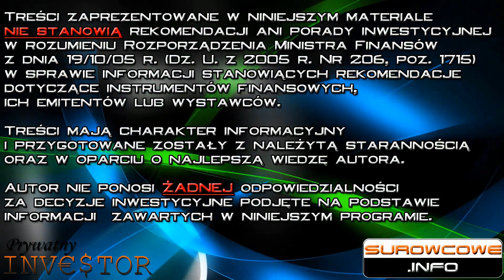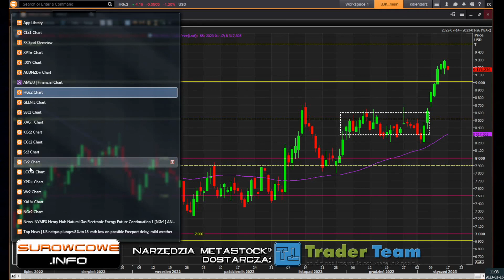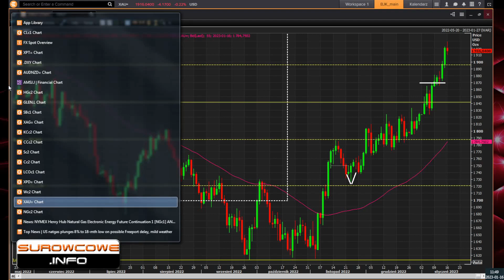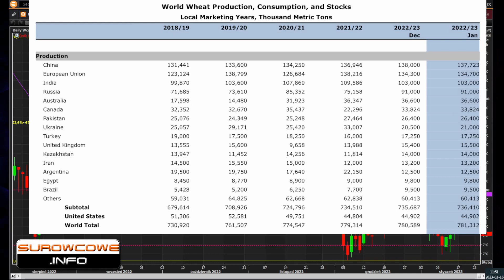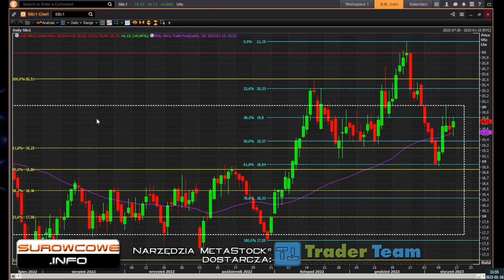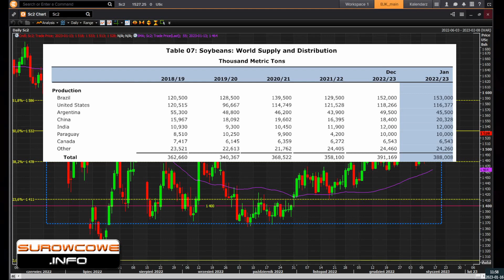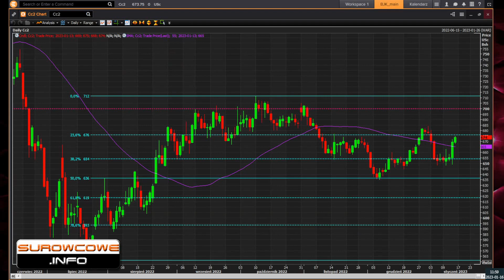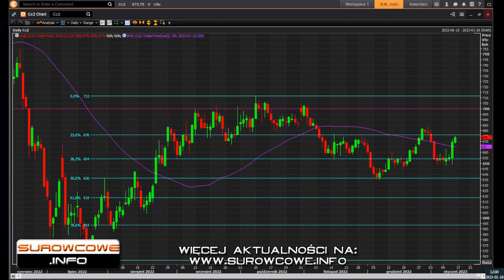Surowcowe info 16 stycznia 2023 – polityczne zawieruchy w Peru i Chile ograniczą podaż miedzi?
Grupa wandali zaatakowała 12 stycznia kopalnię miedzi Antapaccay w Peru, należącą do Glencore. W ataku spłonęły dwa pojazdy firmowe, a także obszar wokół mieszkań pracowników, podała w oświadczeniu kopalnia Antapaccay. Oscar Vera, minister energetyki i górnictwa Andów, powiedział na konferencji prasowej, że z terenu ewakuowano 2000 pracowników. Kopalnia Antapaccay jest jedną z największych w Peru. Antapaccay nie zidentyfikował napastników, ale wezwał władze do „skoncentrowania się na dialogu w celu znalezienia realnych rozwiązań tego, przez co przechodzi kraj”. „Nasza firma szanuje prawo do protestu, ale w żaden sposób nie zgadza się z tymi nagannymi i przestępczymi czynami, które zagrażają bezpieczeństwu naszych pracowników i ogółu ludności” – napisano w oświadczeniu. Przez Peru przetaczają się protesty po tym jak Dinie Boluarte została prezydentem po tym, jak jej poprzednik Pedro Castillo próbował nielegalnie rozwiązać Kongres, został usunięty i zatrzymany. Protestujący domagają się jego uwolnienia, szybkich wyborów i zmiany konstytucji.
Cały czas też problem protestów społecznych dotykają firmy wydobywcze operujące w Chile.

Odprawa surowcowa (wtorek g. 18:00):

Raport statystyczny dla samodzielnie wybranych instrumentów (w tym 9 surowcowych) dostępny jest na stronie:

W programie:
00:00 Chile i Peru
03:21 miedź
05:33 ropa naftowa
10:21 gaz ziemny
13:48 złoto
15:50 pszenica
19:16 kawa
21:01 cukier
22:02 soja
24:03 kukurydza